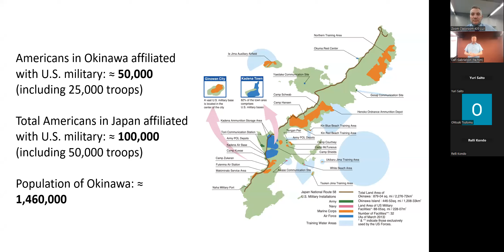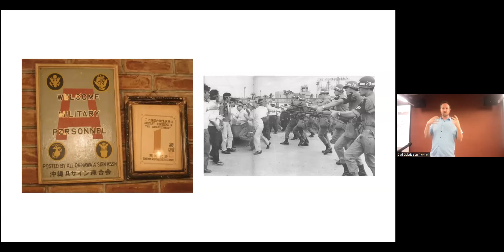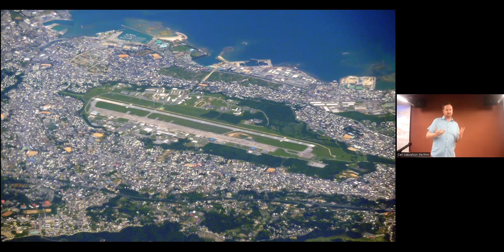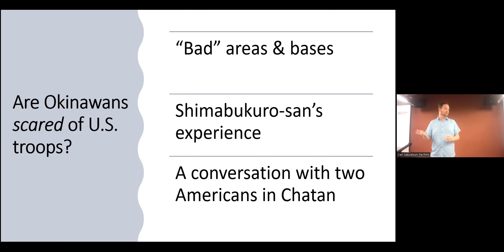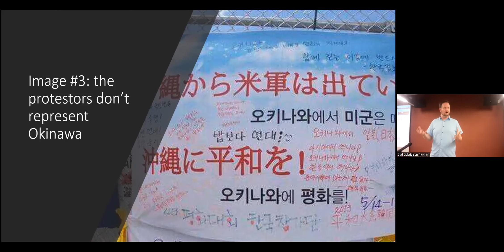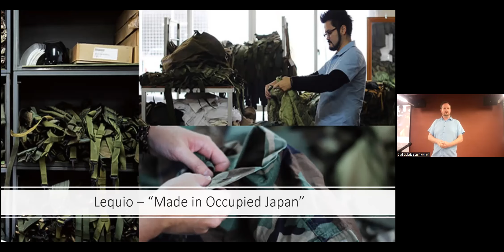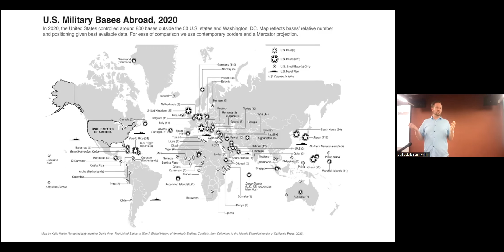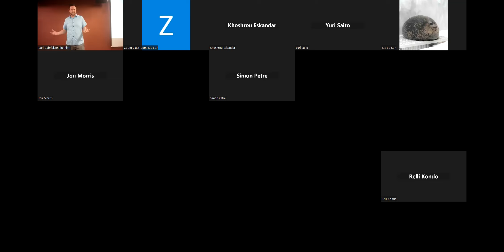Okinawans and U.S. Military Bases, Lakeland University Japan, November 2022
Public lecture given as part of the Lakeland Lectures series at Lakeland University Japan in Tokyo on November 10, 2022